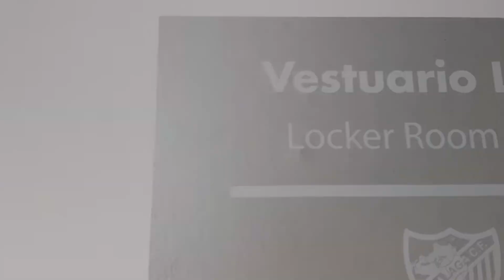💬 Entrevista 𝐅𝐀𝐍-tástica: Alberto Escassi | UD IBIZA